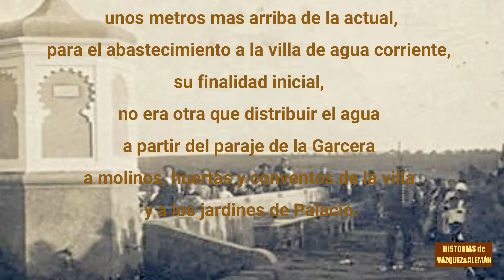La caja del agua.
Fuente, pilar y lavadero centenario, que tomaba las aguas del arroyo del Tejar para aprovechamiento ganadero y doméstico del pueblo de Gibraleón(Huelva).